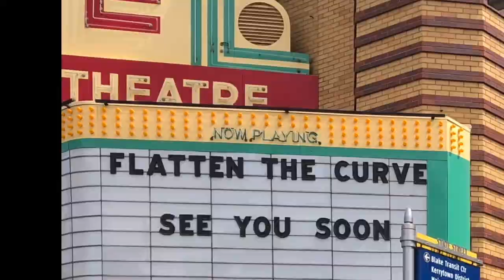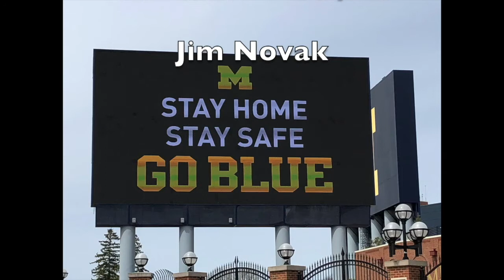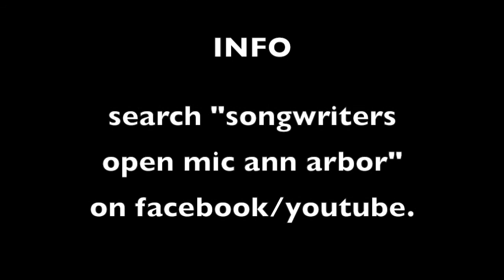Songwriters Open Mic Ann Arbor 1256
“Songwriters Open Mic Ann Arbor” episode # 1,256.
JIM EDDY sings three originals:
Peepers Cry of Love;
Eber and Nan;
No More Space
.  CAROLYN COTT also has three originals:  Coffee in Bed;
Sundays; and her setting of the poem,
Stopping by woods... Songwriters Open Mic is produced and edited by Michigan-based musician Jim Novak . All songs are originals, performed by their composers, in an acoustic setting.  These live recordings feature a wide variety of talented songwriters playing their songs and talking about their creative process.  Additional details and updates are on the facebook page for “songwriters open mic ann arbor. “ Each thirty-minute program comes from a weekly tv series on public-access tv, beginning in 1996 on Ann Arbor’s Community Television Network.  Songwriters Open Mic  has been broadcast for over 1200 weekly episodes.